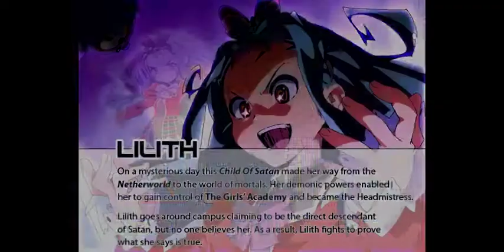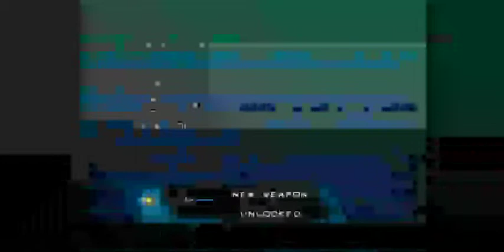JayCenter CX: 2 Japanese 2 Indie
2 ChorpSaway